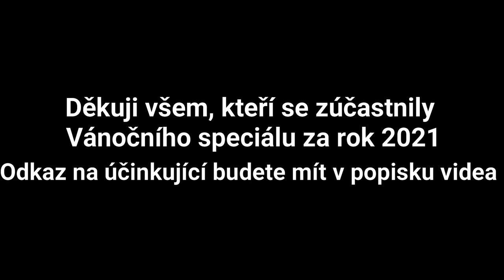Vánoční Speciál 2021 | REUPLOAD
Zdravím Váš dámy a pánové u Vánočního speciálu za rok 2021.
Přejeme Vám Veselé Vánoce a šťastný nový rok 2022.

Valašský Škoda Klub:
Facebook1: